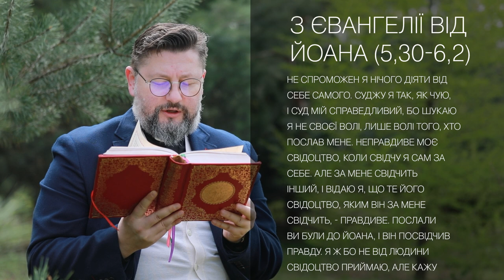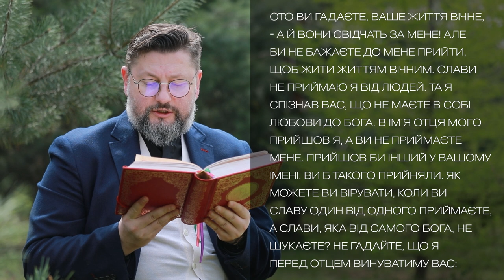Євангеліє від Івана 5, 30 – 6, 2 / Новий Завіт ▪ о. Віталій Храбатин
На п'ятницю / 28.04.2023 / З Євангелії від Івана 5, 30 – 6, 2

00:00:36 - Не спроможен я нічого діяти від себе самого. Суджу я так, як чую, і суд мій справедливий, бо шукаю я не своєї волі, лише волі того, хто послав мене.
Неправдиве моє свідоцтво, коли свідчу я сам за себе.
Але за мене свідчить інший, і відаю я, що те його свідоцтво, яким він за мене свідчить, - правдиве.
Послали ви були до Йоана, і він посвідчив правду.
Я ж бо не від людини свідоцтво приймаю, але кажу вам це, щоб ви спаслися.
Той був світич, який палає і світить, тож ви й побажали на часинку з світла повтішатись.
Та в мене свідоцтво більше, ніж те Йоанове: діла оті, що їх Отець доручив мені для мого виконання, - ось ті саме діла, що їх я роблю, і свідчать за мене, що Отець мене послав.
І Отець, який послав мене, свідчить за мене, лише ви ані голосу його не чули, ані виду його не бачили ніколи.
І слова його не маєте, що перебувало б серед вас, - ви бо не віруєте в того, кого він послав.
Простежте Писання, в яких, як ото ви гадаєте, ваше життя вічне, - а й вони свідчать за мене!
Але ви не бажаєте до мене прийти, щоб жити життям вічним.
Слави не приймаю я від людей.
Та я спізнав вас, що не маєте в собі любови до Бога.
В ім'я Отця мого прийшов я, а ви не приймаєте мене. Прийшов би інший у вашому імені, ви б такого прийняли.
Як можете ви вірувати, коли ви славу один від одного приймаєте, а слави, яка від самого Бога, не шукаєте?
Не гадайте, що я перед Отцем винуватиму вас: Мойсей - ось обвинувач ваш, отой, на якого ви сподівання покладаєте.
Бо якби вірили ви Мойсеєві, то й мені б ви вірили: про мене бо писав він!
Не віривши ж його писанням - як моїм словам повірите?» 1 По тому пішов Ісус на той бік Галилейського Тиверіядського моря. 2 І йшла за ним сила народу, бачили бо чуда, які вчинив він із недужими.
00:03:00 - пояснення уривку [Євангеліє від Івана 5, 30 – 6, 2]

Поширюйте відео!

Україна молиться!